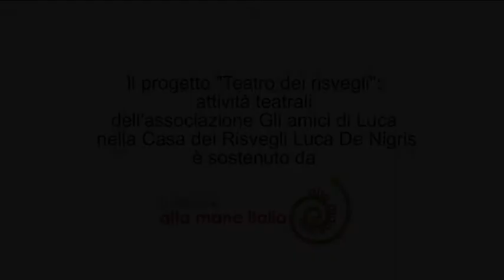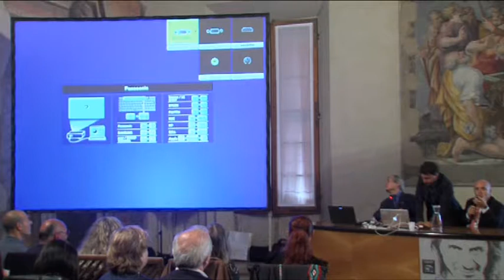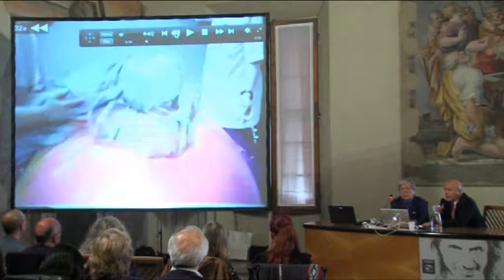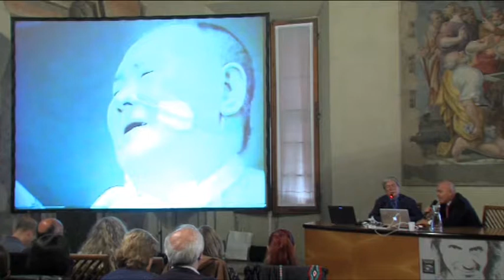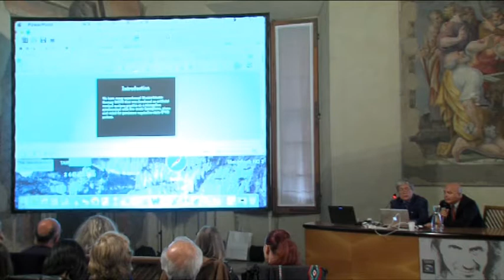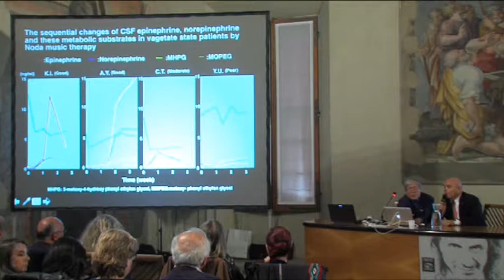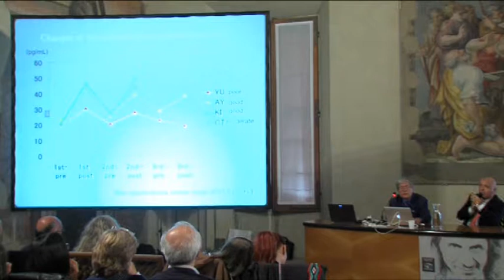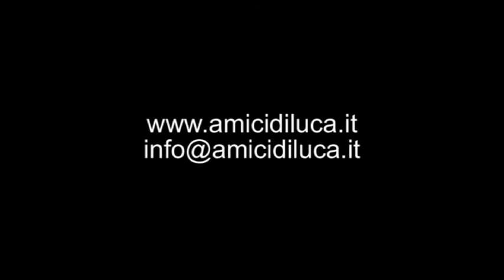"Convegno teatro e musica in un contesto terapeutico" intervento Ryo Noda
Ultima parte del convegno "Teatro e musica in un contesto terapeutico per i distrubi della coscienza" con l'intervento di Ryo Noda musico chinesiterapeuta dell'Università di Osaka. La sua relazione affronta il tema."Terapia musico chinetica su pazienti in stato vegetativo e minima coscienza". il convegno si è tenuto il 3 ottobre 2017 a Bologna nelll'ambito della terza "Giornata europea dei risvegli" promossa dall'associazione Gli amici di Luca onlus che opera nella Casa dei Risvegli Luca De Nigris struttura pubblica dell'Azienda Usl di Bologna.